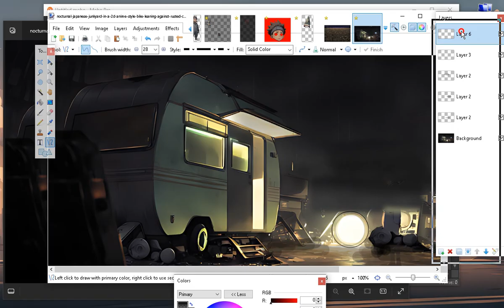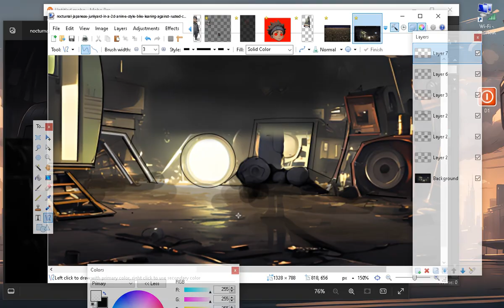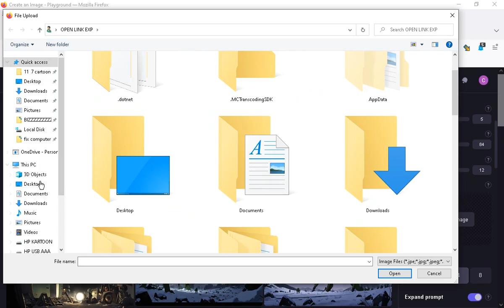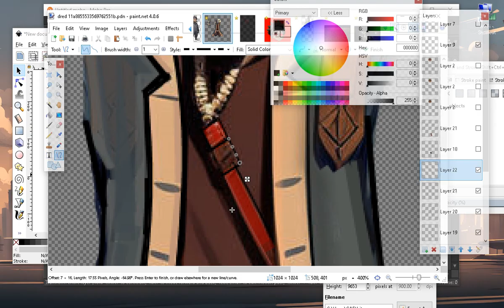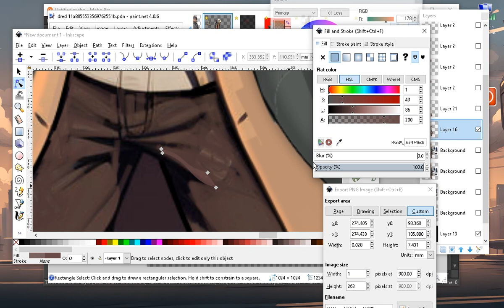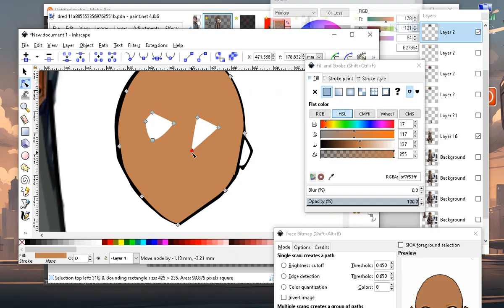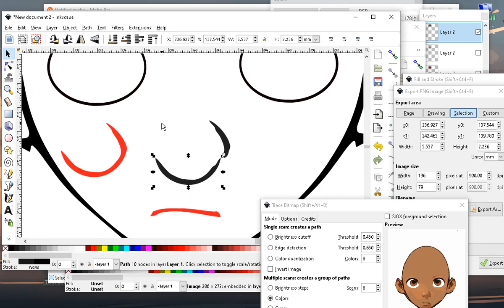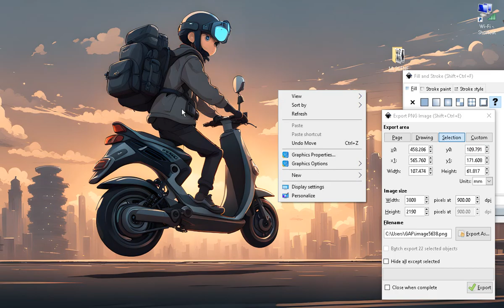MOHO 14 PART 3 of 4 - IN video puppet vector , scene creation and adding music and sound effects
MOHO 14 PART 3 FULL VIDEO -  INKSCAPE vector creation - MUSIC FOR SCENE TRANSITION (  there will be one more video for transition sounds and opening scene music selection , - The last video will show vector puppets creation and in depth music selection . There will also include a 5 minutes  final project video - PART 4